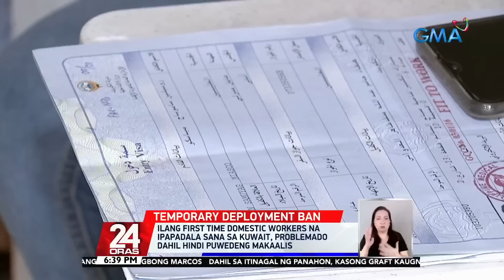Ilang first time domestic workers na ipapadala sana sa Kuwait, problemado dahil hindi... | 24 Oras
Ilang first time domestic workers na ipapadala sana sa Kuwait, problemado dahil hindi puwedeng makaalis

Emosyonal ang ilang first time domestic worker sana sa Kuwait matapos i-anunsyo ang temporary deployment ban para sa kanila.

Pero sabi ng isang grupo ng mga recruiter, maraming ibang alternatibo bukod pa sa iminungkahi ng gobyerno kahapon.

24 Oras is GMA Network’s flagship newscast, anchored by Mike Enriquez, Mel Tiangco and Vicky Morales. It airs on GMA-7 Mondays to Fridays at 6:30 PM (PHL Time) and on weekends at 6:00 PM.